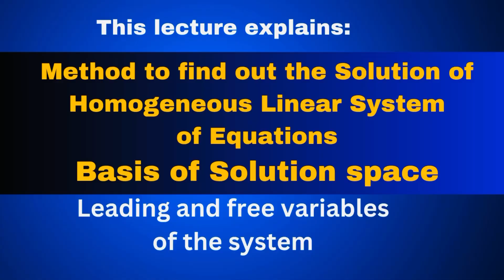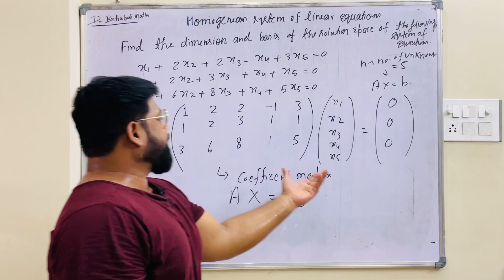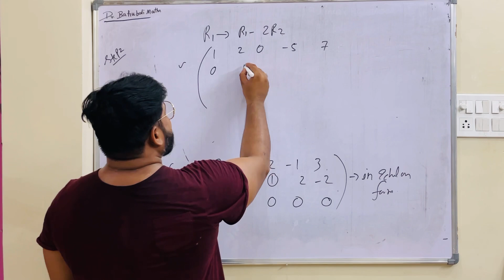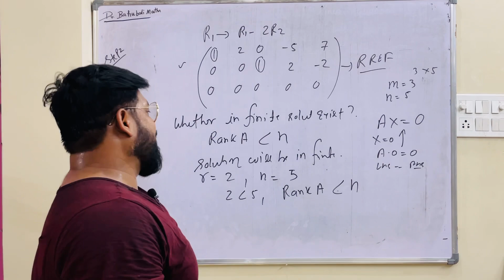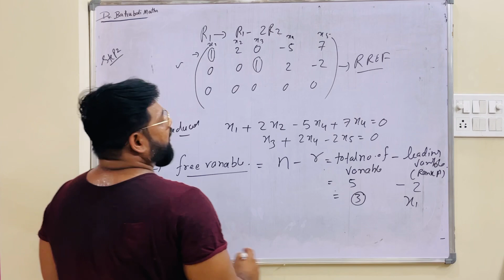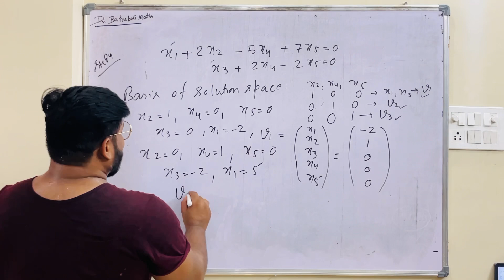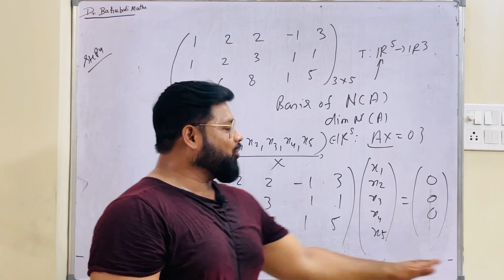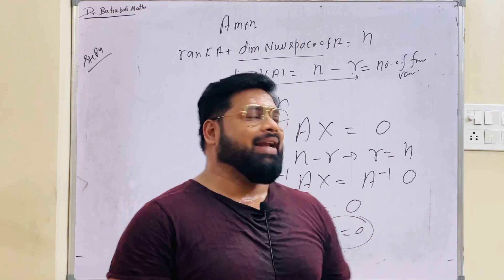Master the Art of Solving Homogeneous Systems - Here's How!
This video explains how to find out basis of the solution space of homogeneous linear system of equations || Linear Algebra

Suggested video
Homogeneous linear system of equations
How to find out basis of solution space of homogeneous linear system
dimension of solution space of homogeneous linear system
what is the basic theory of homogeneous linear system

Trivial and non trivial solution
Infinite solution of homogeneous linear system

Linear algebra homogeneous system
Consistency of homogeneous linear system
Free variables in homogeneous system

I am Dr. Shwetabh Srivastava and currently working as an assistant professor in the department of Mathematics, University of Allahabad. Any information related to me is given below  in the description with links attached.

Links publications and my profile is given below
My publications
(Verified email from IIT Kharagpur)

and my Instagram id is : dr_shwetabh_srivastava